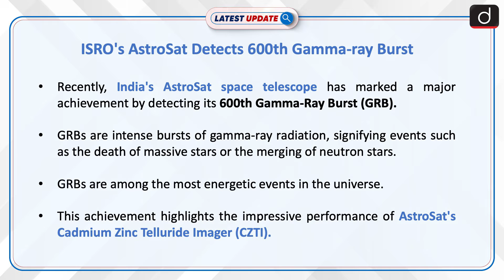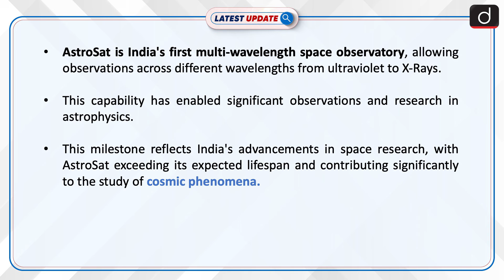ISRO's AstroSat Detects 600th Gamma-ray Burst | Latest update | Drishti IAS English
India's AstroSat space telescope has marked a major achievement by detecting its 600th Gamma-Ray Burst (GRB), demonstrating the exceptional longevity and performance of its Cadmium Zinc Telluride Imager. This milestone reflects India's advancements in space research, with AstroSat contributing to the study of cosmic phenomena.